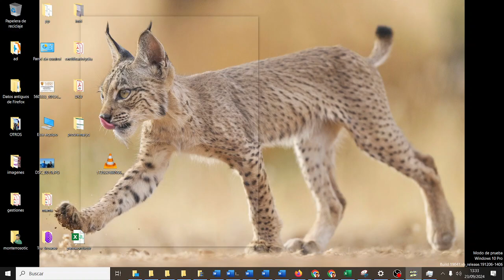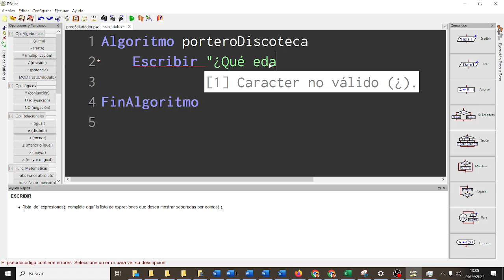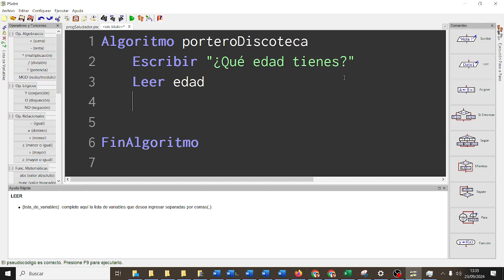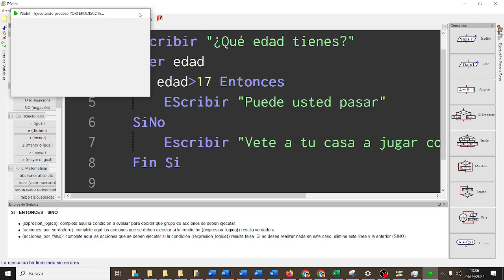PSEINT Condiciones Portero CYR3ESOAG CYR ESO IES Monterroso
PSEINT Variables Saludador CYR3ESOAG Computación y Robótica ESO IES Monterroso
Algoritmo porteroDiscoteca
 Escribir "¿Qué edad tienes?"
 Leer edad
 Si edad (MAYOR) 17 Entonces
  EScribir "Puede usted pasar"
 SiNo
  Escribir "Vete a tu casa a jugar con los muñecos"
 Fin Si
FinAlgoritmo